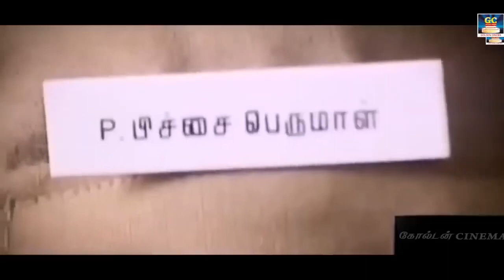வயிறு குலுங்க சிரிக்க வைக்கும் காமெடி காட்சிகள் | Tamil Super Comedy Scene | Goundamani,Senthil | HD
Movies
ShortFilms
Special Programs
Events
Movie News